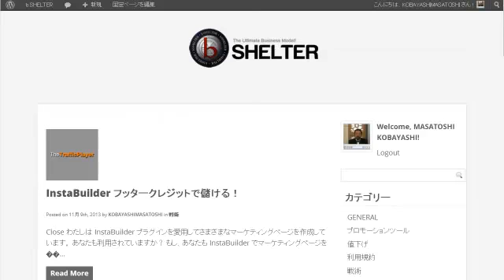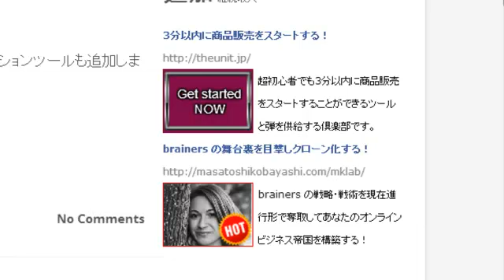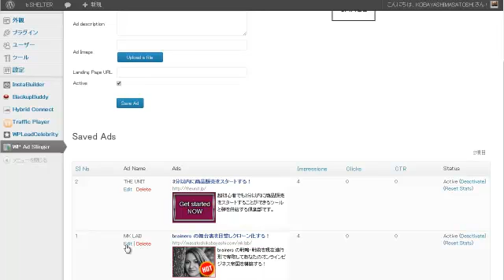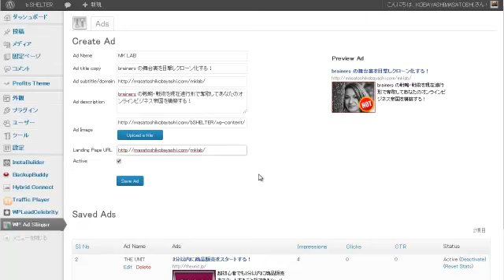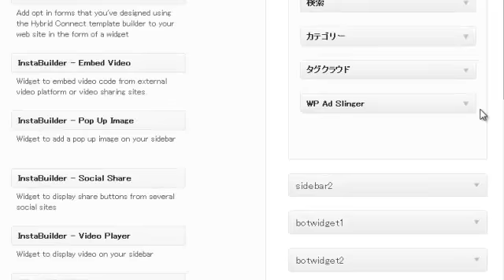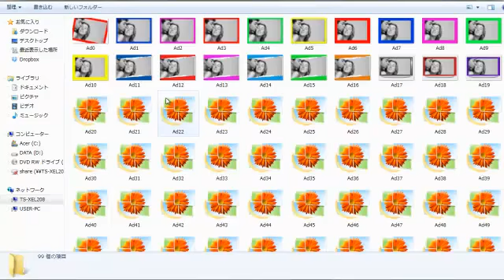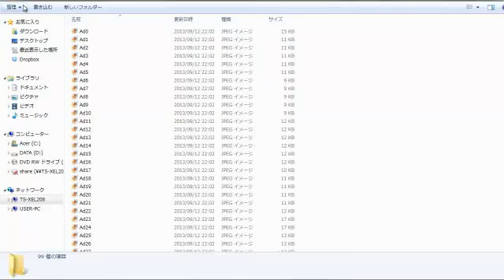WP AD SLINGER 紹介